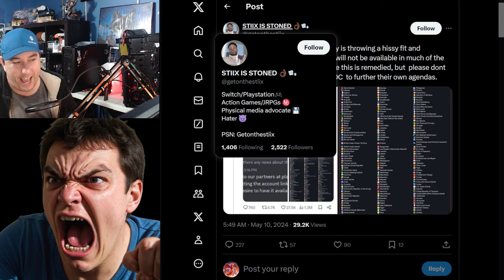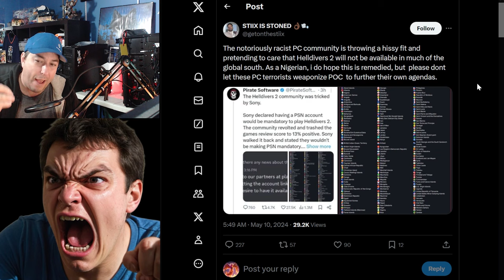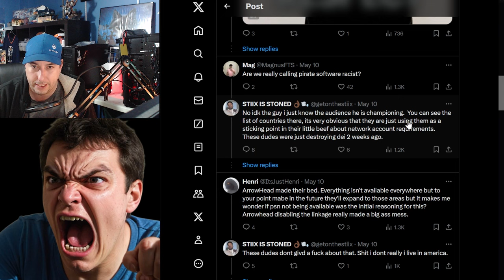Call Out SONY's Horrible Actions And Now You Are A RACIST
Calling out SONY'S action on Helldivers 2 and other games on steam has resulted in in gamers and @PirateSoftware being labelled as racist.